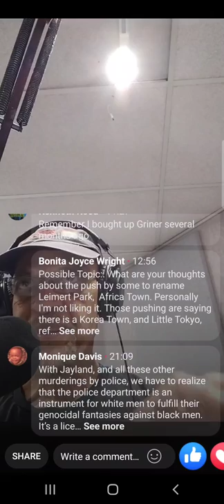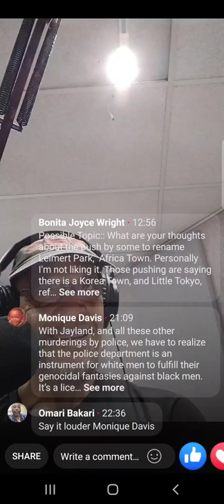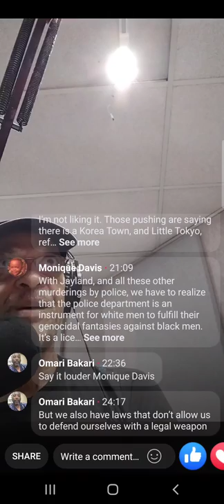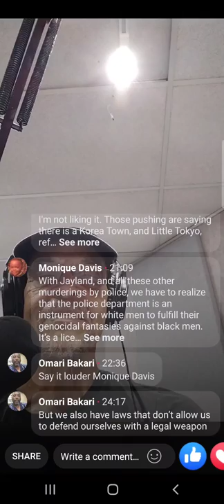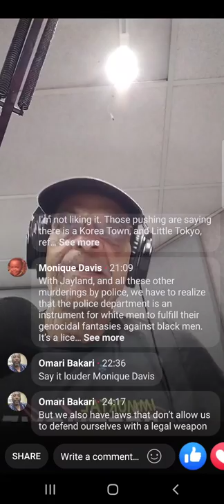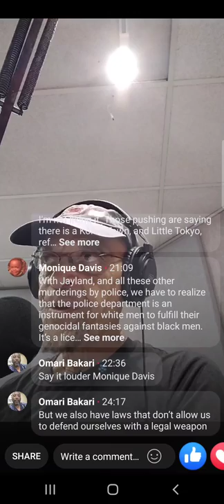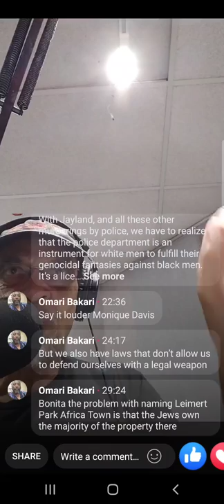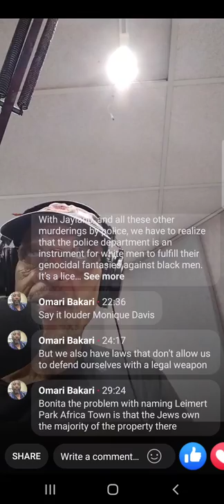Earl Ofari Hutchinson Open Topic